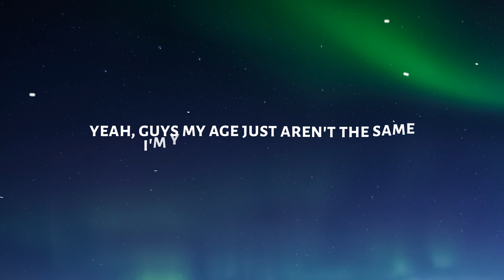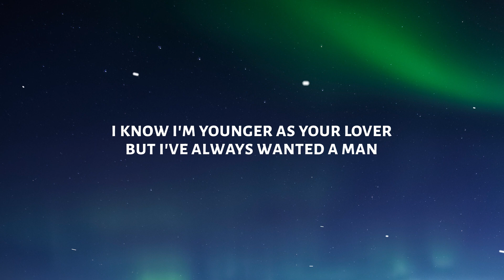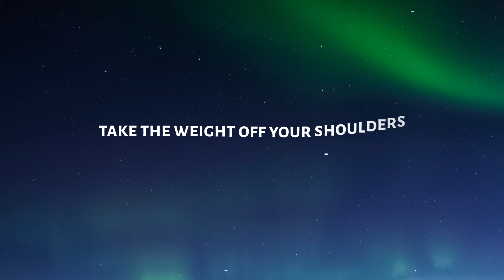Isabel LaRosa - Older (Lyrics) (TikTok song) think i need someone older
♫ Isabel LaRosa - Older

◼️ Lyrics:
[Intro]

[Verse 1]
Baby, am I your little secret?
Eighteen, I'm old enough to keep it

[Verse 2]
Darlin', hold me while you wipe my tears
Fallin', you say I'm wise beyond my years

[Bridge]
I know I'm younger as your lover
But I've always wanted a man
For the summer, age is a number